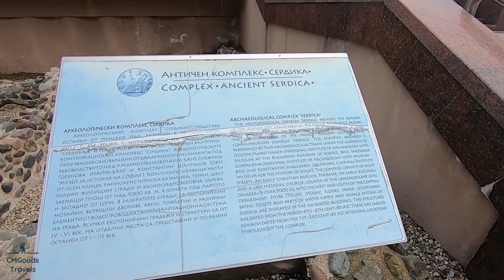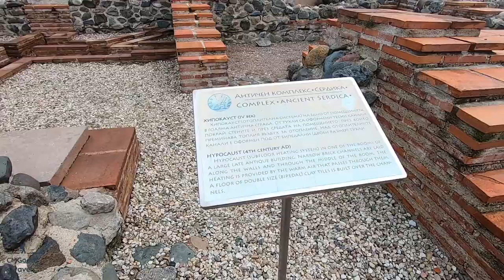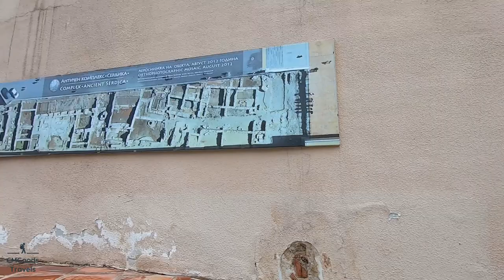Ruins of Serdica - Sofia, Bulgaria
Walking through the Ancient Serdica Archaeological Complex in Sofia, Bulgaria.

Description
Ancient cultural and communication complex “Serdica” combines areas with various purposes, divided into two zones. The “Largo” zone, situated underneath Nezavisimost Square, integrates the unearthed archaeological remains into a site for cultural events. The remains of one of the two main streets of the Roman town, the decumanus maximus, which connects the eastern and the western gate of the city, can be seen here. A large residential building, covering an entire insula (urban block), can be seen south of it. The building also had small shops, from which travelers and the town’s inhabitants could purchase food and various goods. A lapidarium is located close to the building. It displays different monuments from the collection of the National Archaeological Institute with Museum at the Bulgarian Academy of Sciences, some of which were excavated from Nezavisimost Square and the surrounding area. The “Largo” zone is equipped with three halls with different functions – a special hall for conferences, lectures and discussions, an exhibition hall, which also includes a freely accessible info-point, and a hall for temporary exhibits and projects. The area under the domes is also used for various cultural and social events, such as exhibitions, modern and classical concerts, film productions, performances, etc. Among the most important events held there are the European Researchers' Night, the annual Cantus Firmus European Music Festival, and the opening of the 2019 Webit.Festival. The “Largo” area is freely accessible every day from 7:00 to 22:00.

The second part of the complex encompasses the archaeological exhibition underneath Knyaginya Maria Luiza Boulevard. The excavations were carried out between 2010 and 2012 during reconstruction of the central parts of Sofia and construction of the second Metro line. The complex consists of several insulae along the main streets of the Roman city, where the houses of the city elite were located. Within an area of 6000 m2 parts of six streets are visible, along with two early Christian basilicas, thermae and five buildings with residential, production and trade functions. Most of the buildings are of a considerable size, include both a private heating system and a bath, and are distinguished for their rich internal decoration, all of which illustrates the resources of the city elite in Serdica in the period of its heyday (IV – VI century). Among the highlights of the complex is the Felix mosaic, which is entirely preserved in one of the buildings. Remains of one of the earliest Christian temples in the region– the Episcopal basilica of Protogenes, where presumably the Council of Serdica convened in 343, as well as the residence of Archbishop Leontius from the end of the VI century, are of great significance for the history of the city. Sections of earlier buildings from II – III century and representative artifacts uncovered during the archaeological excavations, along with interesting remnants from everyday life in ancient Serdica are exhibited in different parts of the complex.

Archaeological Exhibition “Ancient Serdica” (Maria Luiza Boulevard No. 2)

Opening hours:

Tuesday to Sunday – 10:00-18:00 (last admission at 17:30)

Adults – 6 lv.

Students and PhD candidates – 2 lv.

Children under 7, seniors and people with disabilities – free admission

Family ticket (two adults with children under 18) – 10 lv.

Group ticket (12 people and over) – 55 lv.

Guided tours:

Bulgarian – 30 lv.

English – 50 lv.